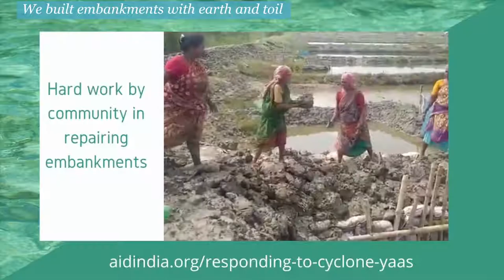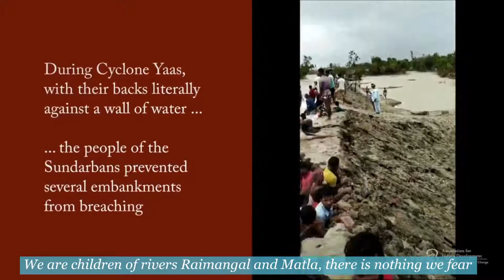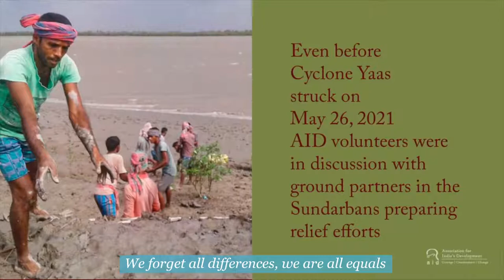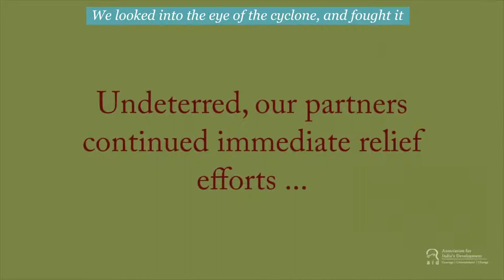A song of forests and islands - a tribute to the people of Sundarbans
আমরা ঝড়ের চোখে দেখে গেলাম, লড়ে গেলাম ভাই
আমরা রাই মঙ্গল, মাতলার পোলা, ভয় ডর নাই

ঝড়ের চোখে চোখ রাঙাইয়া, মাটি ফেলে বাঁধ বানাইয়া
মাটি ফেলে কালু রায় দক্ষিণ রায়

আমরা বিভেদ ভুলে সবাই সমান
জঙ্গল আবাদের সন্তান
আমরা বন বিবির পোলা নদী মোদের প্রাণ

English translation -

We stare in the eye of the cyclone and we fight
We are the children of Raimangal and Matla, we are not afraid

We stare back at the cyclone,
We build embankments with earth and toil
Kalu Rai and Dokkhin Rai bless us and toil with us

We are all equals, we are all children of forests and islands
Bonbibi is our mother and rivers run through our veins

We stare at the eye of the cyclone and we fight

Raimangal and Matla are tidal rivers that flow through the Sundarbans.

Kalu Rai (Crocodile God) and Dakkhin Rai (Tiger God) are revered deities of Sundarbans who rule over the humans and nonhumans that dwell in the mangrove forests. Bonbibi is the venerated goddess of the Sundarbans who is worshiped by both the Hindu and Muslim communities.

Lyrics - Saikat, Sreyashi
Melody and music - Saikat

A Song of The Forests and Islands is a powerful tribute to the fearless people of Sundarbans by AID volunteers Saikat and Sreyashi. Saikat wrote the lyrics and composed the song and Sreyashi created the artwork. The song is inspired by the worldview of Sundarbans residents and Bangla folk music.

AID appeals to everyone to stand in support of the brave people of Sundarbans, who are shouldering a disproportionate burden of the effects of Global Warming & Climate change despite their near-zero footprints. The media silence on covering the struggles of the people of Sundarbans, what is the world's remaining largest mangrove forests against these recurrent cyclones, has been deafening.

AID is working with its partners in 120 villages and reaching out to 20,000 households